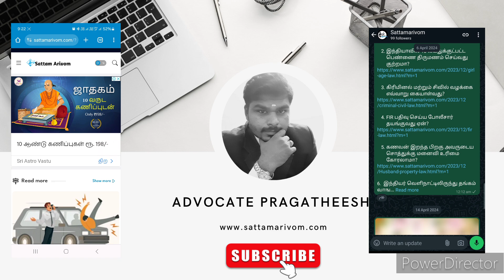Follow my sattamarivom.com whatsapp channel to know legal information. sattamarivom.com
வணக்கம் மக்களே!
நான் வழக்கறிஞர் பிரகதீஷ்.BA,LLB,
இந்த வீடியோவில் உங்களுக்கு ஏதேனும் சந்தேகம் இருந்தால்,மின்னஞ்சல் மற்றும் WhatsApp மூலம் எனது முன் அனுமதி பெற்று (Appointment) என்னுடன் பேசுங்கள்.

(WhatsApp மட்டும், எனது அனுமதியின்றி Call செய்து என்னை தொந்தரவு செய்யாதீர்கள், நான் இலவச சட்ட ஆலோசனை வழங்கவில்லை.)

பொறுப்புத் துறப்புகள்: இந்த சட்டம் அறிவோம் யூடியூப் சேனலில் உள்ள அனைத்து தகவல்களும் நல்ல நம்பிக்கையுடனும், பொதுவான சட்ட தகவல்களுடனும் மற்றும் கல்வி நோக்கத்திற்காகவும் வெளியிடப்படுகிறது. இந்த வீடியோவில் பொதுவான சட்ட தகவல் மட்டுமே உள்ளது எனவே இந்த வீடியோவை பார்த்து சட்டத்தை அறிந்து கொள்ளுங்கள், இந்த சேனலின் விடியோக்களில் யாருடைய தனிப்பட்ட சட்ட தகவல்களையும் நேரடியாகவோ மறைமுகமாகவோ தெரிவிக்கவில்லை, இந்த வீடியோகள் கல்வி நோக்கத்திற்காக மட்டுமே உருவாக்கப்பட்டது.